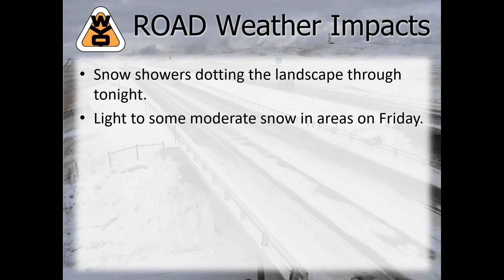WYDOT PM Video Briefing 4-20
A touch of additional snow for tonight with areas of light to some moderate snow on Friday.  Cold through Saturday, areas of blustery continue as well.  Find out the details on Wyoming's weather and expected WYDOT road impacts in this video.  Plus find out when it will turn warmer!